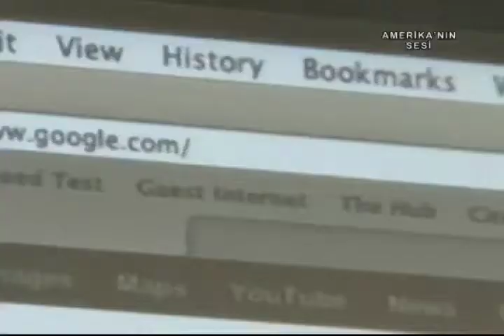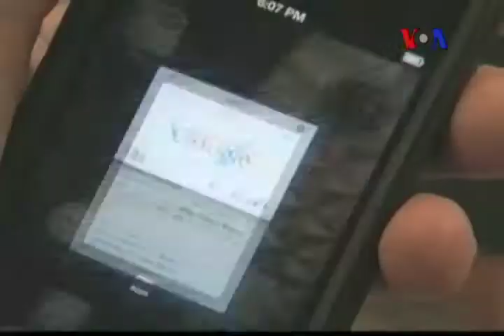Gazetecilere Yönelik Tehlike Büyüyor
Gazeteciler, her zaman  güvenliğin başlıca kaygı kaynağı olduğu tehlikeli koşullar altında çalışır. Ama teknolojik gelişmeler ve bütçe kesintileri  savaş bölgelerine daha çok sayıda serbest çalışan gazeteci gönderilmesine yol açtı. Bunlar  kadrolu elemanların sahip olduğu kurumsal korumadan yoksun. Gazetecileri Koruma Komitesi adlı örgüt, bu gazeteciler için yeni koruma yolları bulunmasını istiyor.